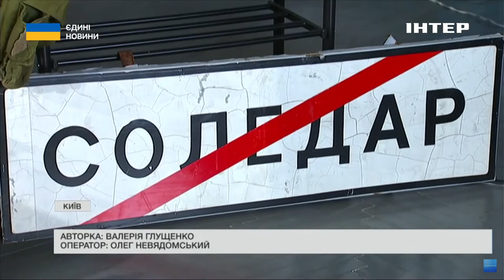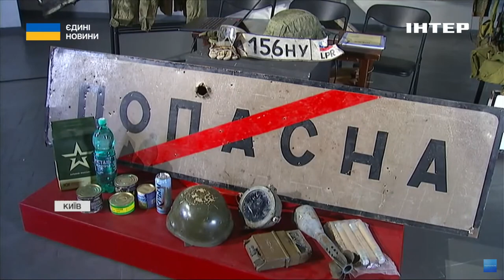У Києві відбувся аукціон з продажу артефактів війни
Артефакти російсько-української війни продали зі спеціального аукціону меценатам. За які саме лоти йшли змагання і чому нові власники не забрали лоти собі - розповість Валерія Глущенко.